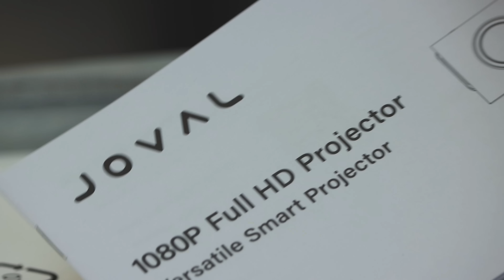New Tech Unboxing 2022 - JOVAL Native 1080 HD Projector Picture is so = SHARP!?! - Review Central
Music on Review Central Channel by the following artists:
TeknoAxe
SkagBeatz
Ross Budgens